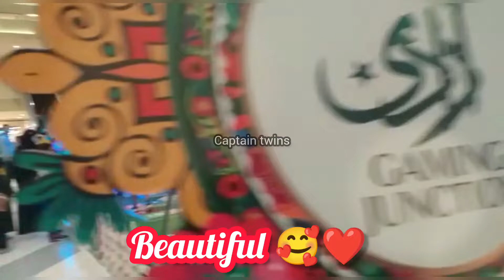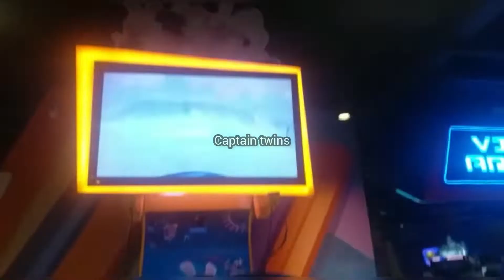14 August independence Day celebrating|Sindbad's Xtreme Clifton Karachi dolmen mall|2022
happyindependenceday# twins love#‎@Captain twins food and family vlog #

allowance is made for"fair use"for purposes such as criticism, comment,news reporting, teaching, scholarship,and research,fair use is a use of permitted by copyright status that might otherwise be infringing Non-profit, educational or personal usetips the bal